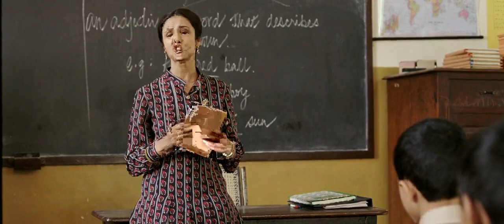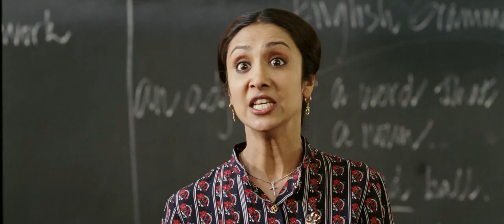joke in class room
the  reaction of student  when teacher ask to read the  T.B